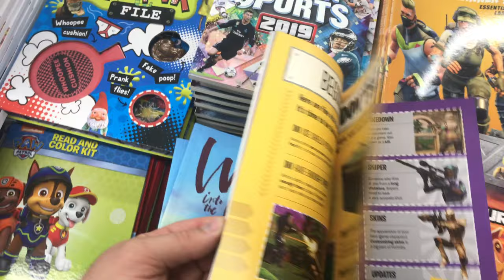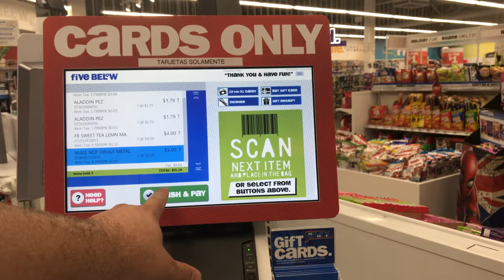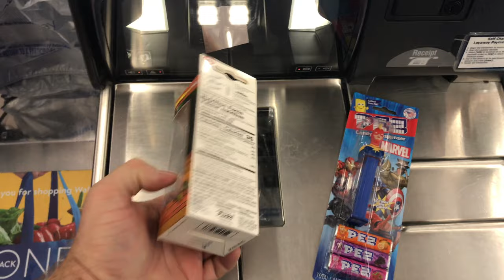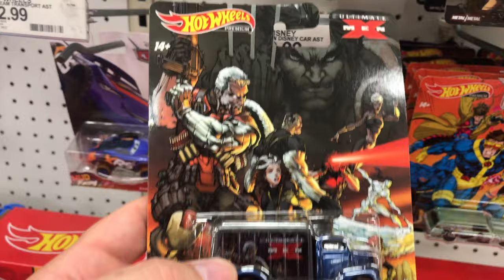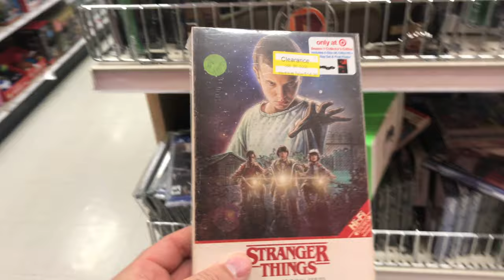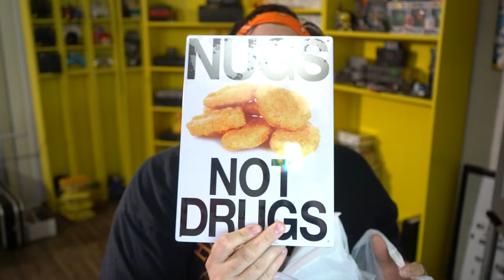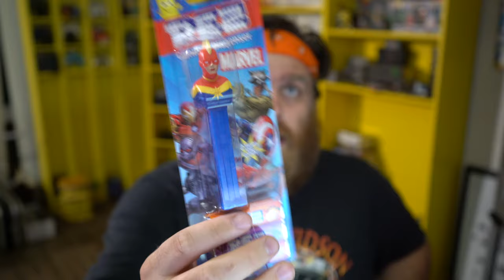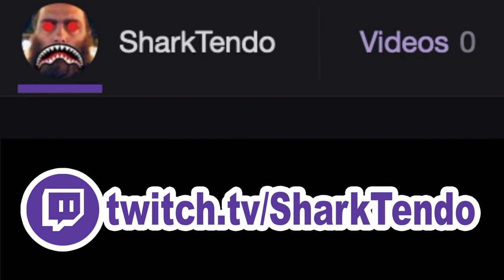¿ Live PEZ Hunting ? | A Pez Haul | Come Shop With Me